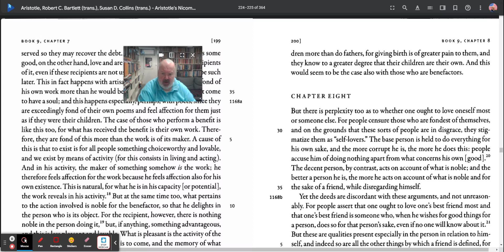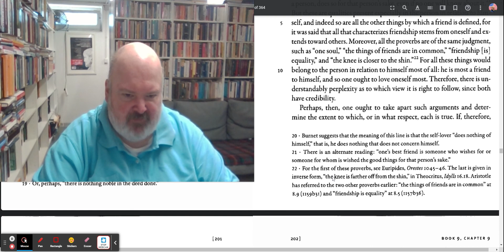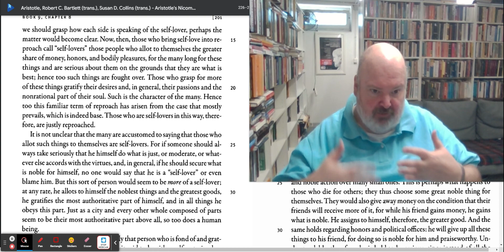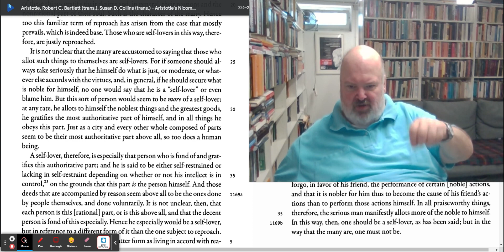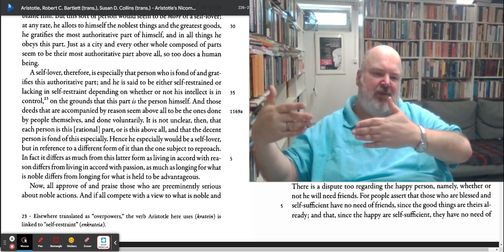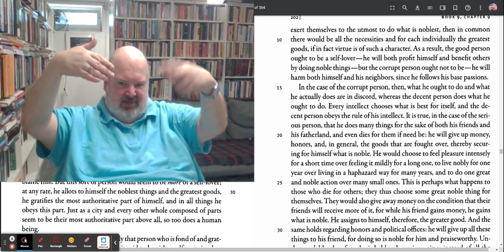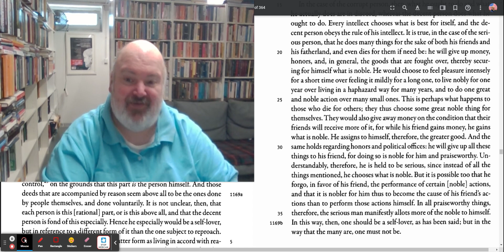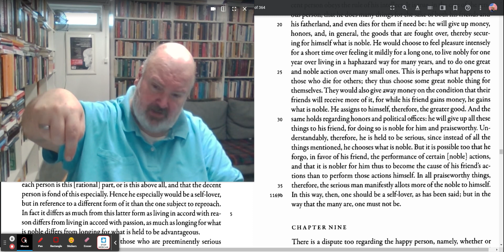Reading Aristotle's Nicomachean Ethics IX, ch 8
Welcome to Clifford A. Bates, Jr Presents, Reading Aristotle's Nicomachean Ethics

Today we are reading and going over chapter 8 from Book IX of Aristotle's Nicomachean Ethics.

For our reading for this series of Reading Nicomachean Ethics, we are using (on screen) Aristotle's Nicomachean Ethics. University of Chicago Press, 2011. edited by Robert Bartlett and Susan Collins.

Here is the cite to the edition that we are using on screen:

While I will be working from the Bartlett and Collins translations, these two additional translations are recommend:

Joe Sachs's 2002. Aristotle's Nicomachean Ethics. Hackett Publishing.

C. D. C. Reeve's Aristotle's Nicomachean Ethics. Hackett Publishing, 2014.

All of the above editions of the Nicomachean Ethics are available via Amazon, Barnes and Noble, and other online book sellers.